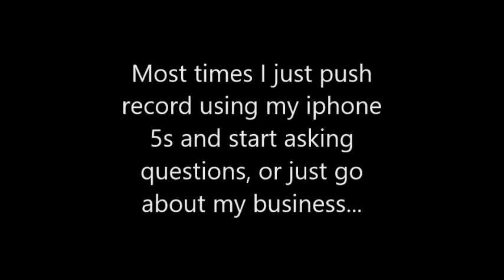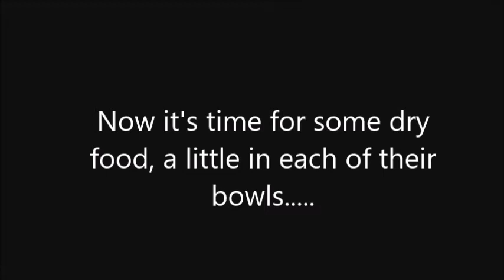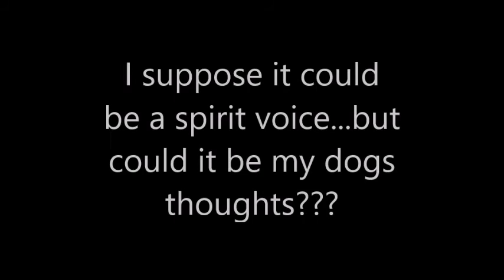Did I capture an EVP (spirit voice) here, or my dogs thoughts? (Paranormal research)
Did my dog just THANK ME for feeding her??? Such a cute little voice!

Judy Robbins